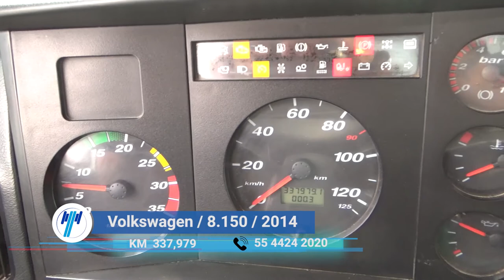Volkswagen / 8.150 / 2014 - 7077